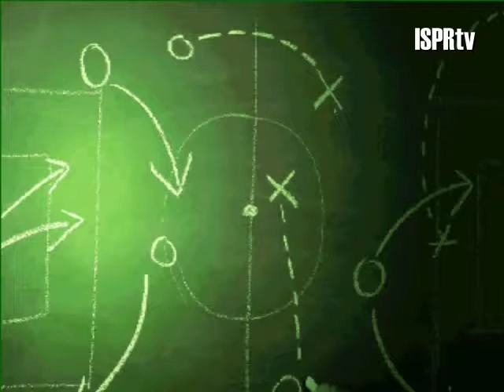ISPR Individuelle Sportbetreuung